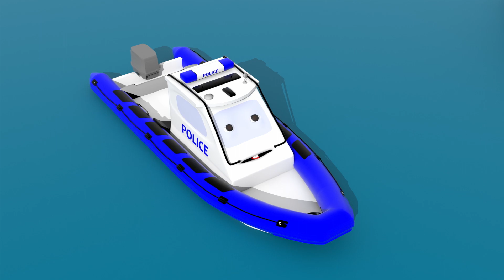Police ship Pola, TongTong, Cruse flies in a big balloon (Kids song : Finger Family song)